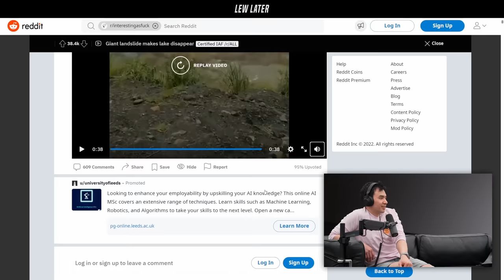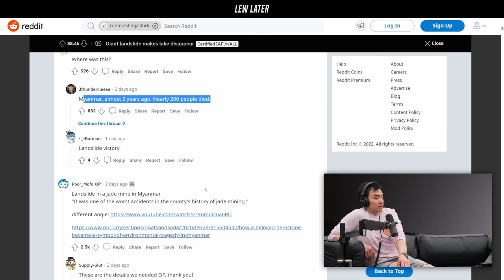Giant Landslide Makes A Lake Vanish In Seconds